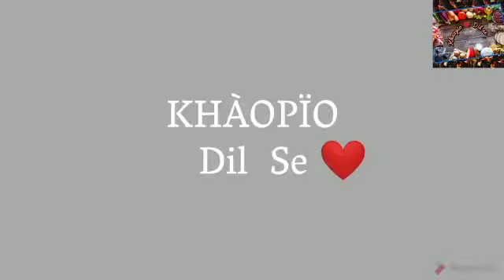Chicken Kabiraji | egg wrap | very tasty recipes |snacks recipe | 100 % should try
A very famous dish from bengal and a very ancient dish ...very tasty